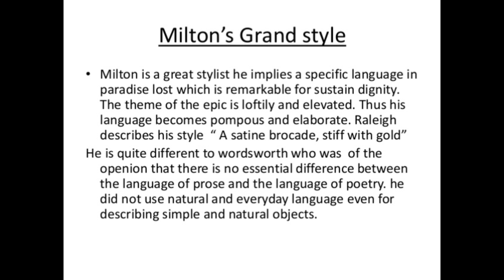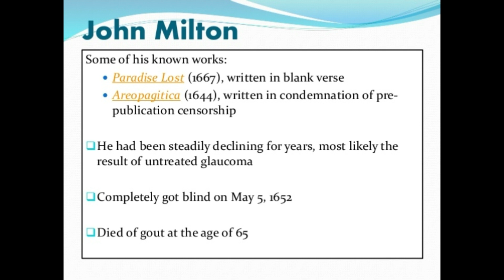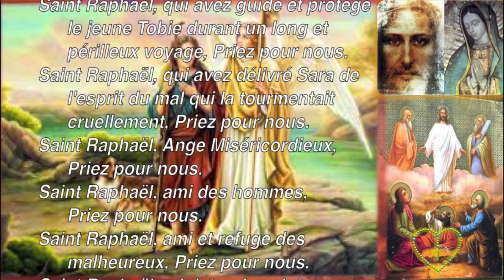Paradise Lost in Bengali with picture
OF Mans First Disobedience, and the Fruit
Of that Forbidden Tree, whose mortal tast
Brought Death into the World, and all our woe,
With loss of Eden, till one greater Man
Restore us, and regain the blissful Seat,
Sing Heav'nly Muse, that on the secret top
Of Oreb, or of Sinai, didst inspire
That Shepherd, who first taught the chosen Seed,
In the Beginning how the Heav'ns and Earth
Rose out of Chaos: or if Sion Hill
Delight thee more, and Siloa's brook that flow'd
Fast by the Oracle of God; I thence
Invoke thy aid to my adventrous Song,
That with no middle flight intends to soar
Above th' Aonian Mount, while it pursues
Things unattempted yet in Prose or Rhime.
And chiefly Thou, O Spirit, that dost prefer
Before all Temples th' upright heart and pure,
Instruct me, for Thou know'st; Thou from the first
Wast present, and with mighty wings outspread
Dove-like satst brooding on the vast Abyss
And mad'st it pregnant: What in me is dark
Illumin, what is low raise and support;
That to the highth of this great Argument
I may assert Eternal Providence,
And justifie the wayes of God to men.

Say first, for Heav'n hides nothing from thy view
Nor the deep Tract of Hell, say first what cause
Mov'd our Grand Parents in that happy State,
Favour'd of Heav'n so highly, to fall off
From thir Creator, and transgress his Will
For one restraint, Lords of the World besides?